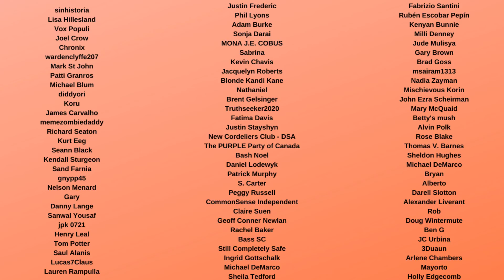Eric Trump NEARLY CRYING on Fox News Interview Because People are mean to his Loser Dad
Eric Trump nearly cried to Maria Bartiromo on Fox News Sunday as he complained that people were mean to his father Donald Trump. This shows how pathetic he is, but also how he has no identity out of being a Donald Trump kid child son. eric trump is heartbroken